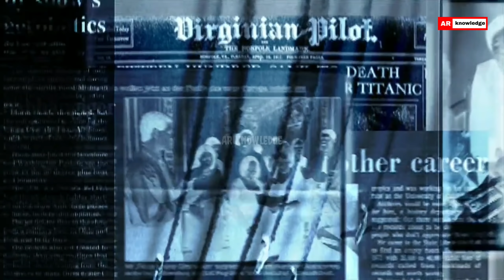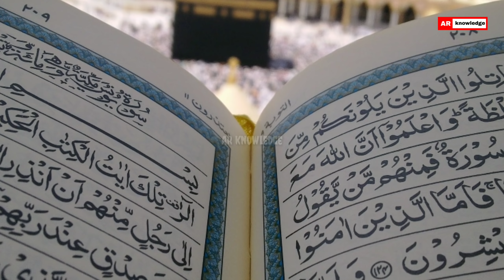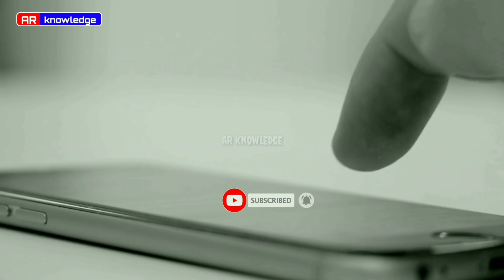जिस घर में दूध उबल कर गिर जाता है वहां क्या होता है || farman e hazrat Ali (R,A)